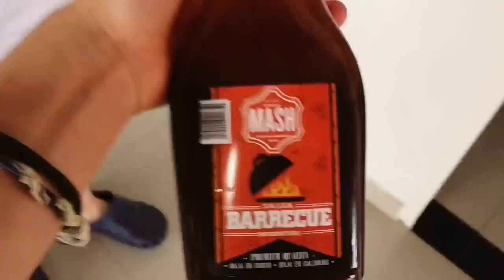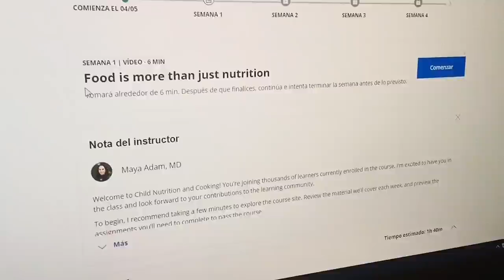ESTOY ESTUDIANDO CON STANFORD| ASI ARREGLÉ MIS SARTENES| Estefany V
Holaaaa mis amores, Hoy les muestro una nueva actividad con isabella y les enseño como pueden estudiar con universidades reconocidas para que inviertan su tiempo en esta cuarentena!, asi mismo tuve un colapso con mis nuevos sartenes pero descubri que tenia que curarlos y lo hice!